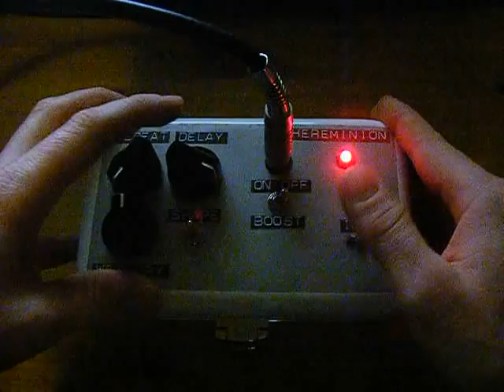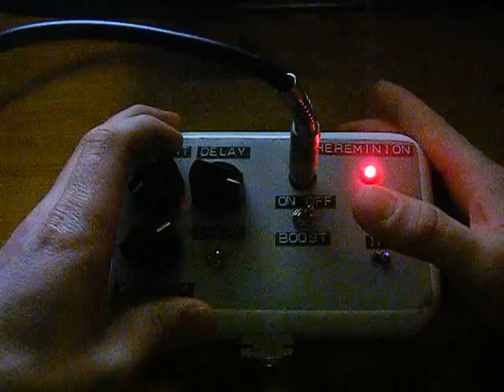Thereminion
Thereminion is an IR theremin (not a true theremin, but pretty much the same) with sineish and triangleish output and  echo/delay and boost/overdrive effects.
I haven't added a volume control like in real theremins, but if there's room left for it i will probably add that later.
The sound in the video is crappy because of the camera, thereminion actually sounds quite good, it can even resemble a trombone quite realistic.